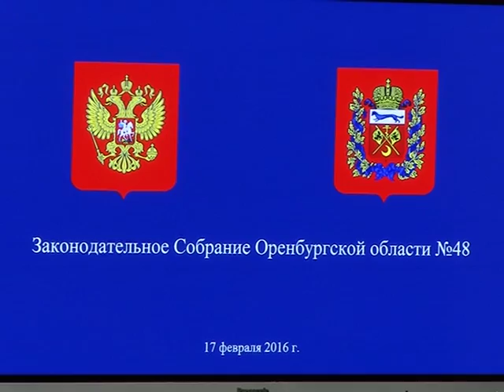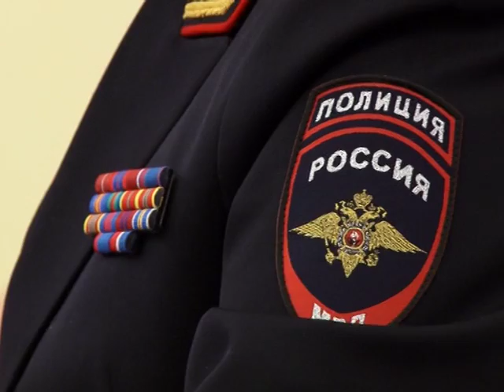Акценты дня 18/02/16